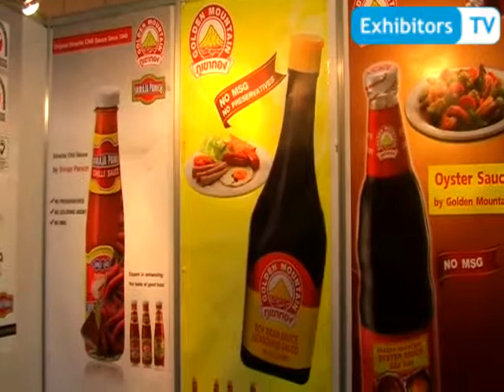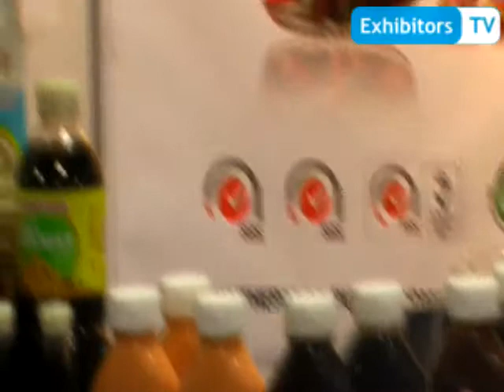Thai Theparos Public Co.Ltd - displayed wide range of Sauces (Exhibitors TV at My Karachi 2013)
Chinnawat Indrawasu, Export Department Representative of Thaitheparos Public Company Limited, spoke with Exhibitors TV Network at My Karachi 2013 Exhibition held at Karachi Expo Centre, Pakistan.

While briefing about three different brands of Sauces produced by Thai Theparos Company, he shared that they have a huge range of sauces including "Chili Sauce" which is also famous in Chinese, "Oyster Sauce". He also promoted their three brands which are "Golden Mountain Brand", "Kinzan Brand" and "Sriraja Panich Brand". Further he told about their new product newly launched named "Sriraja Mayo"; it's the mixture of chili sauce and mayonnaise.

He further added that they have never exported to Pakistan before; therefore they are looking forward to penetrate in Pakistan.  They are looking for distributors or dealers who deal in their products. For further details browse

This Special Online Video Coverage of My Karachi 2013 is brought to you by "Exhibitors TV Network" in Collaboration with Jamal's Yellow Pages of Pakistan, Tradekey (Pvt) Ltd. and Pak Business Express.

Exhibitors TV Network is the first-ever Online Video Portal for Trade Show Industry launched by "The Xeptionalz - Pakistan".